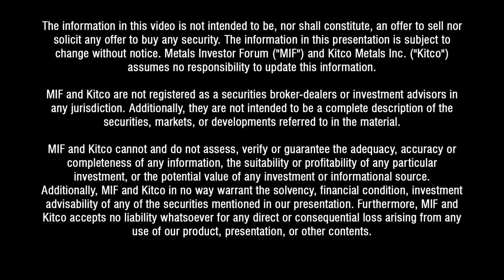"Bayan Khundii - Ultra High-Grade Zones" Gwen Preston and Peter Akerly, Erdene Resource Development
Gwen Preston, Publisher, Resource Maven interviews  Peter Akerley, President and CEO of Erdene Resource Development Corp. at the March 3, 2018 Metals Investor Forum in Toronto.